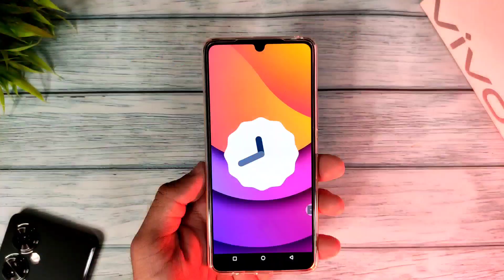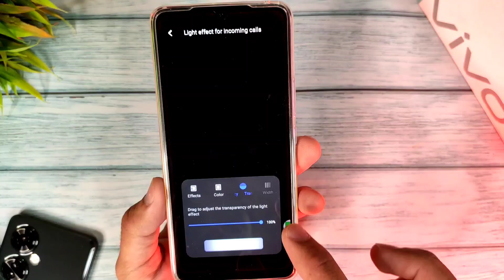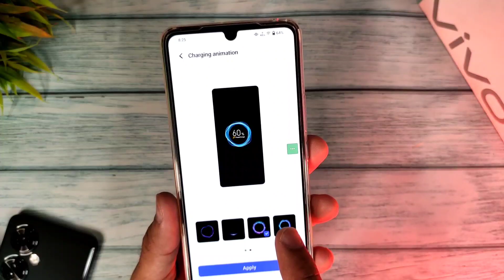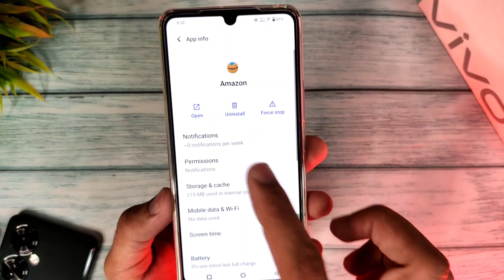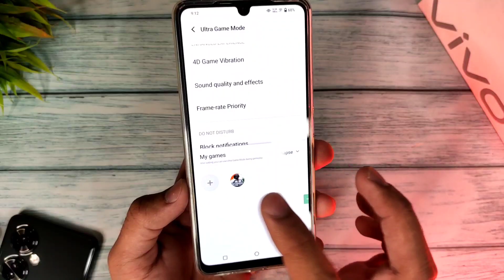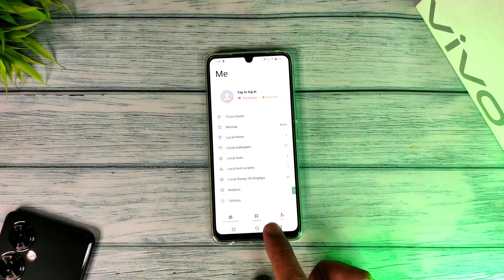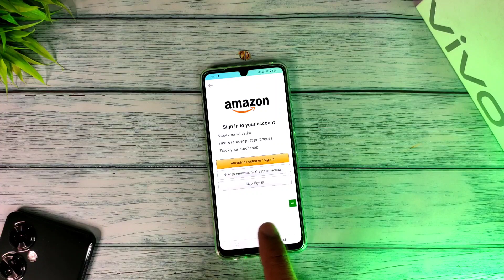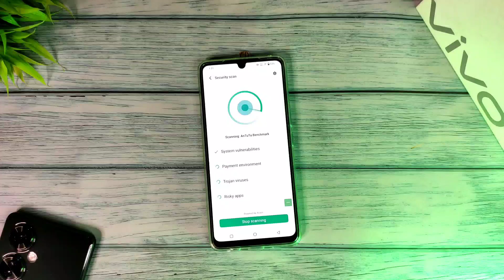Vivo T2 5g Tips and Tricks | vivo t2 50+ hidden features, camera setting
vivo t2 features
Vivo t2 5g features
vivo t2 hidden features
vivo t2 tips and tricks
vivo t2 5g settings
vivo t2 setting
vivo t2 call recording
vivo t2 always on display, features of vivo t2
vivo t2 new update, vivo t2 edge lighting

Vivo T2 Best Back Cover:
Tempered Glass: